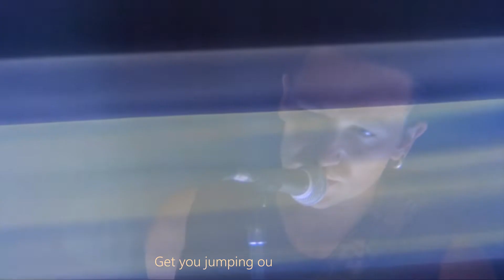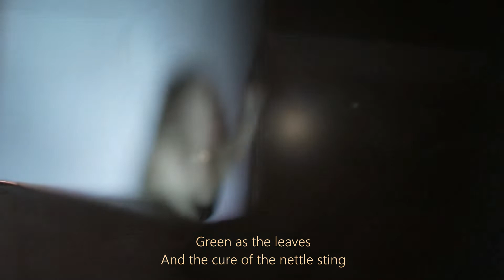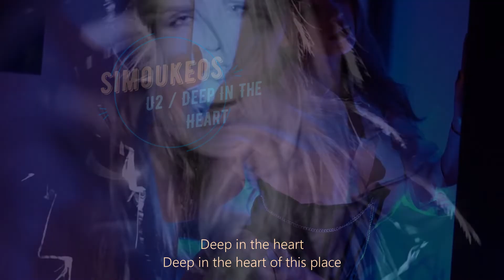U2 - Deep in the Heart" ❤️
Deep in the Heart" ❤️(  it’s a remembrance of youthful indiscretions in Bono’s childhood home.🤗 Note the “You can’t return to the place you never left” line, which would get borrowed later for “Cedarwood Road” in 2015.💚🤍🧡